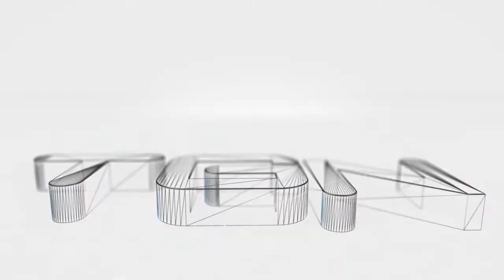Warframe - Lets Play - a few missions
TimeLordJikan's Youtube Channel Check it out!